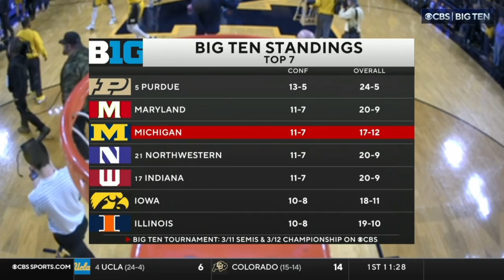Wisconsin vs Michigan Exciting Ending | 2023 College Basketball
The college basketball game between Michigan and Wisconsin had an exciting ending as the two teams battled to keep their tournament hopes alive.